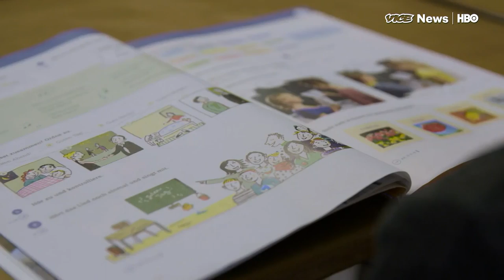What Living Conditions Are Like For Syrian Refugees In Berlin: VICE News Tonight on HBO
“There is no proper housing, no good life,” a Syrian refugee named Farouk told VICE News correspondent Milène Larsson in Berlin. “There is no good food, no work. Some people have to wait for a year to start learning German. People say it’s our fault, no.”

When the migrant crisis began to overwhelm Europe last year, German Chancellor Angela Merkel stood out for her insistence on opening the country to newcomers. More than a million refugees moved in, and now Merkel’s popularity is waning.

“Our rooms are very cramped,” Farouk said. “No money, nothing that we can build a life with. There is nothing that gives us hope for tomorrow.”

This segment originally aired Nov. 14, 2016, on VICE News Tonight on HBO.